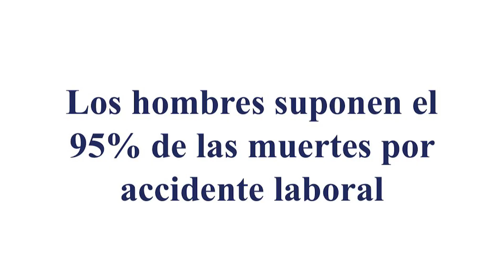MITOS SOBRE EL 8M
Recuerden dar me gusta y compartir los videos para seguir dando la batalla cultural.

VIVA CHILE LIBRE Y SOBERANO!!!